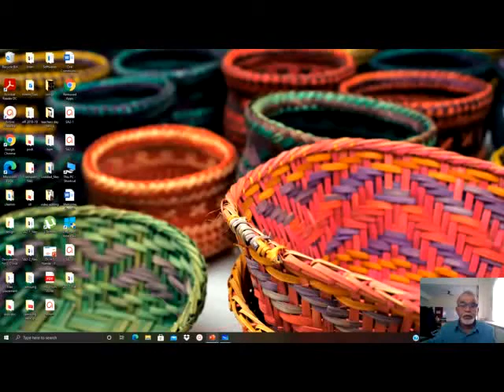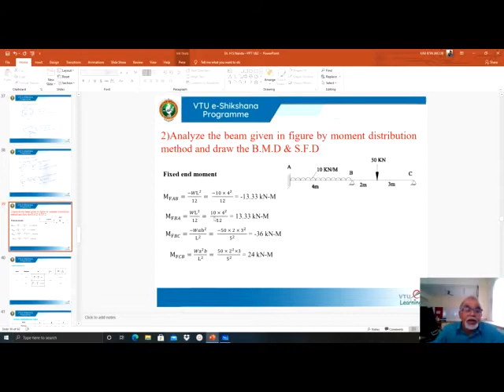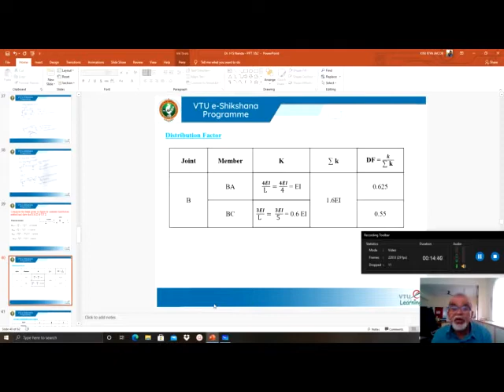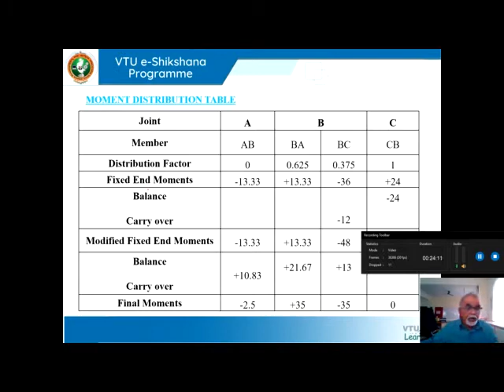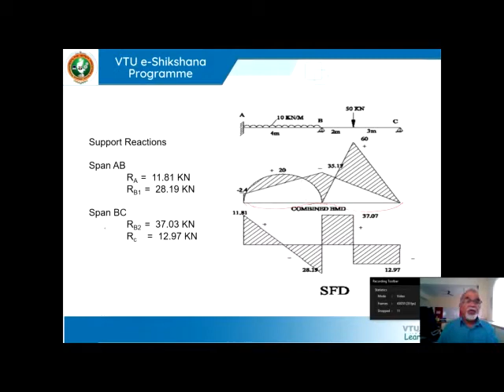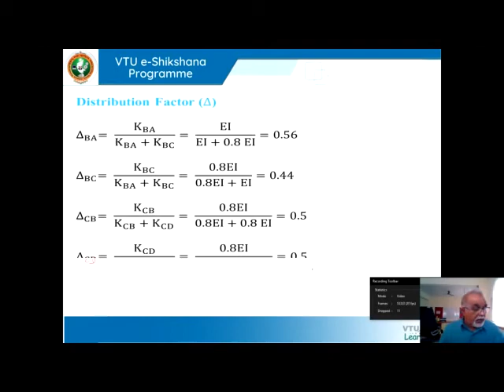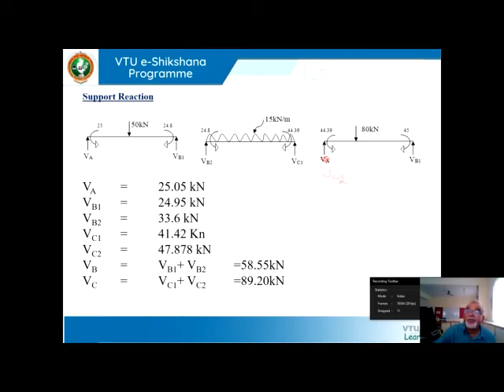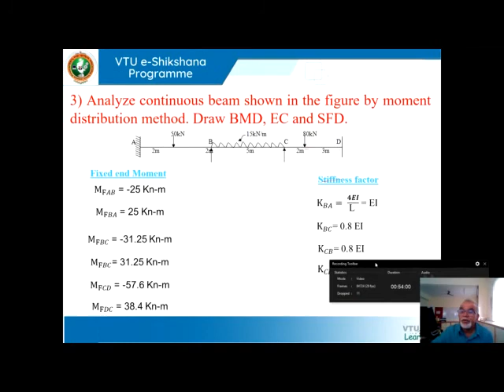Module 02 - Lecture 04